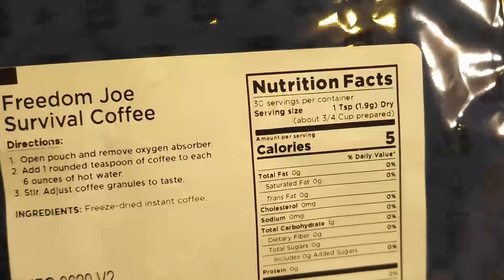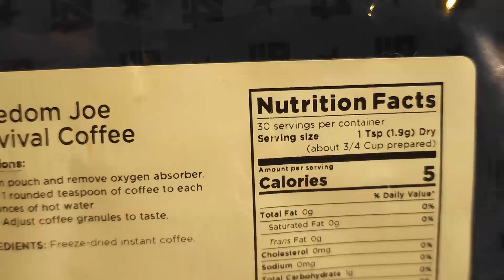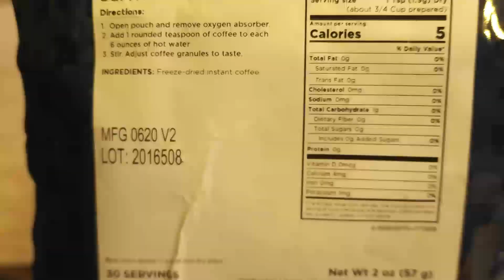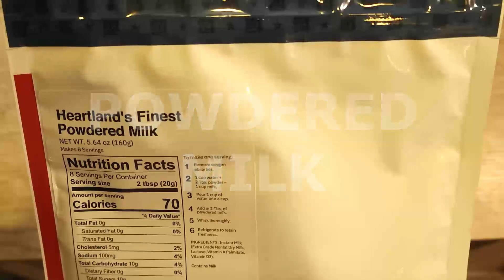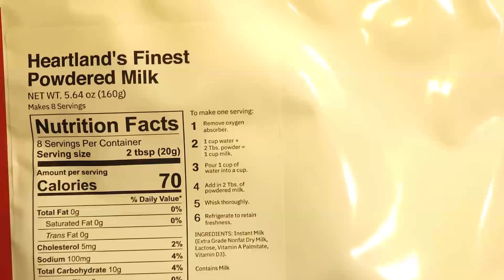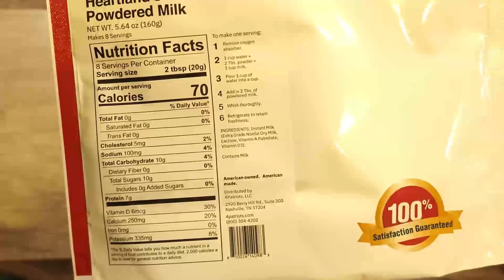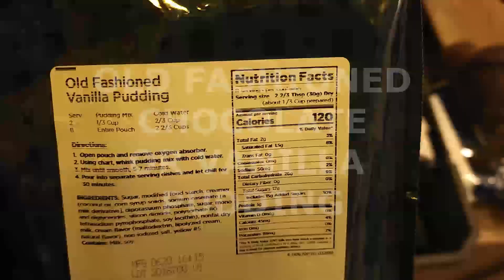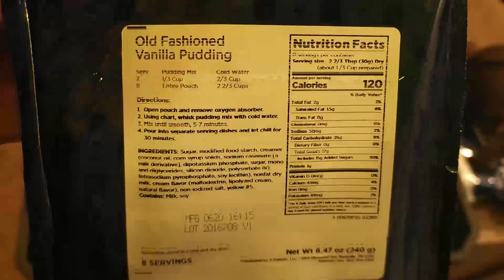4PATRIOTS SAMPLE POUCHES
In this video demo of sample pouches available from 4Patriots.